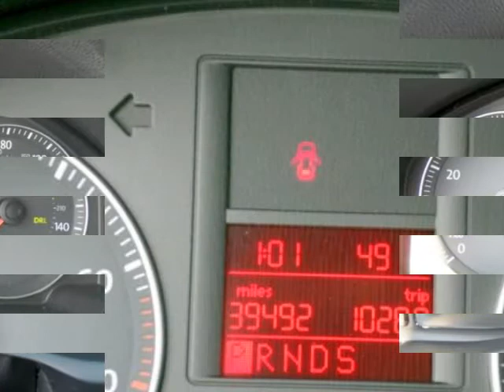2009 VOLKSWAGEN Jetta 4dr Auto S Sedan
We think you will love this CERTIFIED PRE-OWNED 2009 VOLKSWAGEN Jetta 4 Door Auto S Sedan which has 39468 miles.